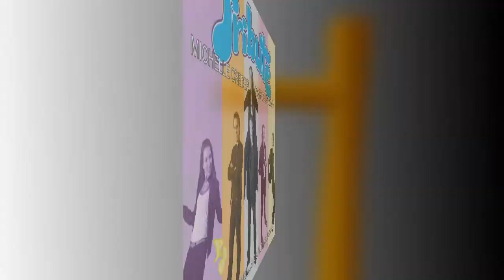& @BlackGryph0n - Beat It (Remix) [FT. @JukeboxJamesMLP123] **Sonic Channel 2022**